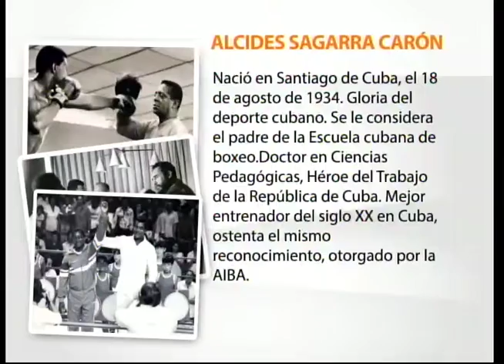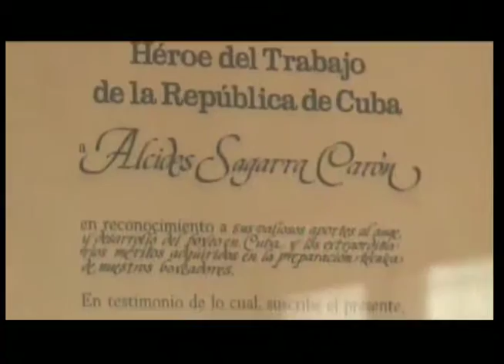Historias de Vida : El Maestro Alcides Sagarra